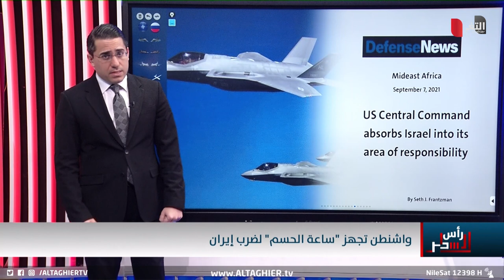واشنطن تُعد لتدمير منشآت ايران النووية مجددا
موقع قناة التغيير الفضائية الالكتروني